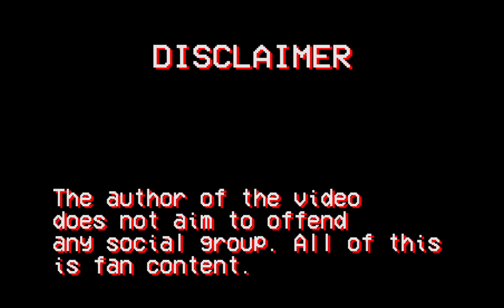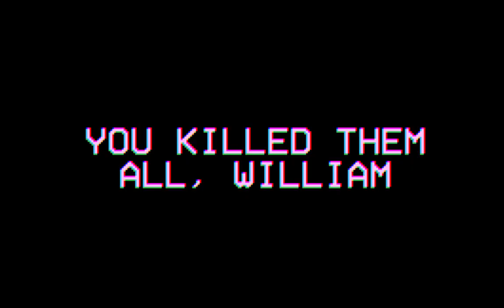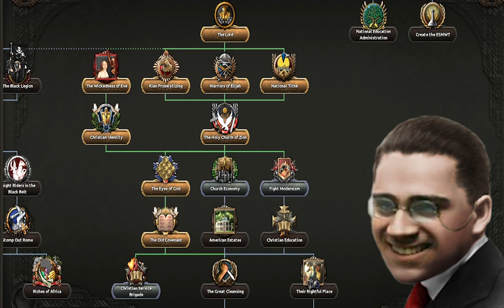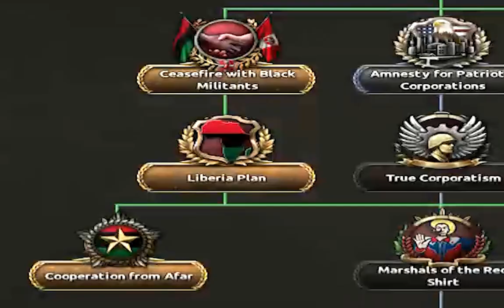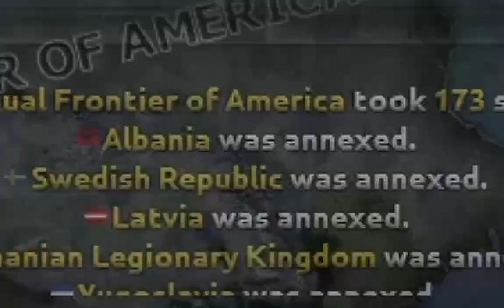Imperium - Kaiserredux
-- TIMESTAMPS --
00:00 William Murray Presidency
00:42 Klan and Civil War
04:50 Herbert W. Armstrong
05:59 Yockey and Imperium Wild Ride

🇷🇺: А вот и долгожданный Империум.
nickgames8 - Cats on Mars Instrumental
Angry Goy II OST - Final Level
Bonnie - It's just a burning memory [8-Bit remix]
A1 - It's just a burning memory
Gessafelstein - Origin(Original Mix)

🇬🇧🇺🇸:  And here is the long-awaited Imperium.
Gessafelstein - Origin(Original Mix)